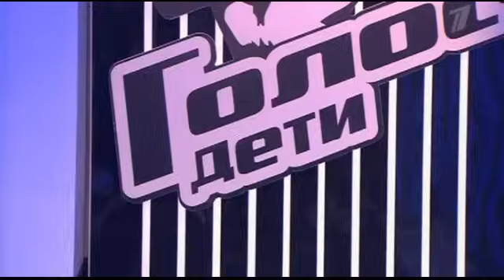Голос. Дети 28.03.2014 Рагда Ханиева - And I Am Telling You (I`m Not Going)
Голос. Дети 2014 - Сезон 1 - Рагда Ханиева - And I Am Telling You (I`m Not Going) - Слепые прослушивания

The Voice Kids Russia 2014 - Season 1 (Blind Auditions)
Рагда Ханиева - And I Am Telling You (I`m Not Going)